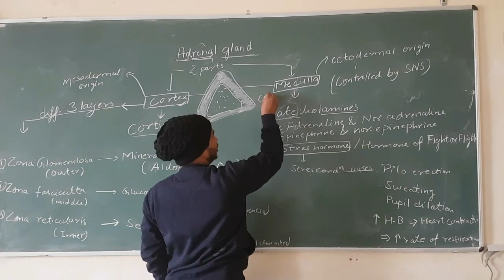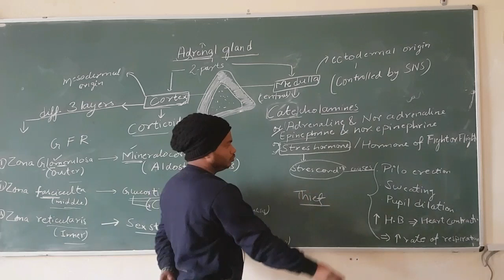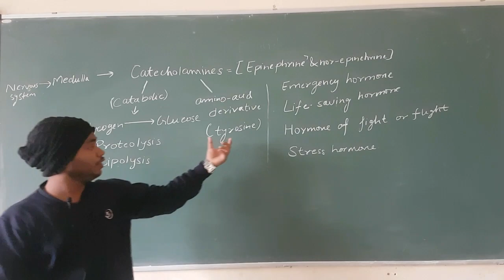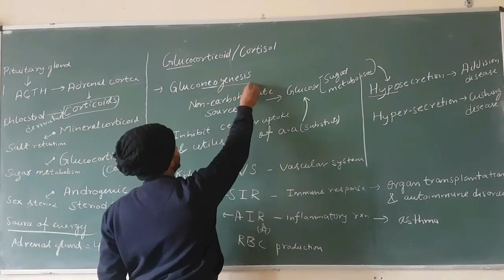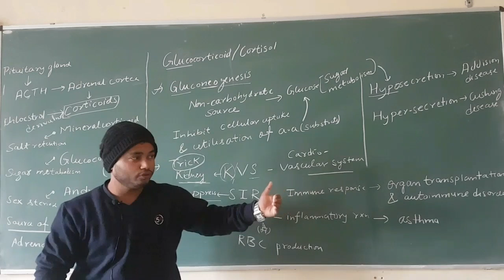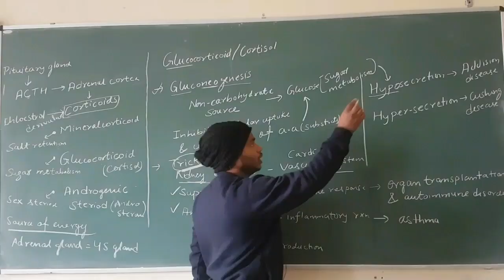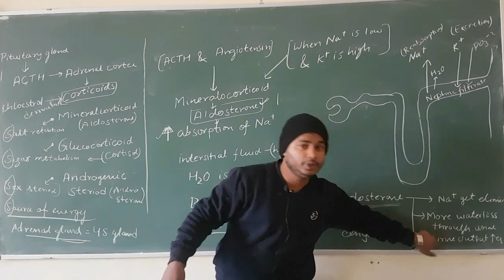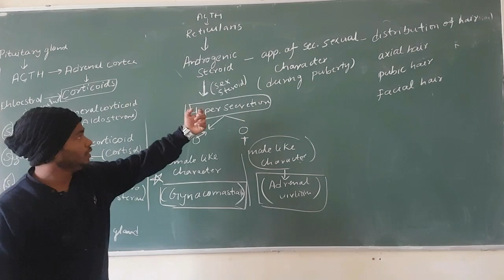Adrenal gland - chemical coordination and integration - neet crash course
Stress hormone is cortisol ...correct it by replacing it emergency hormone